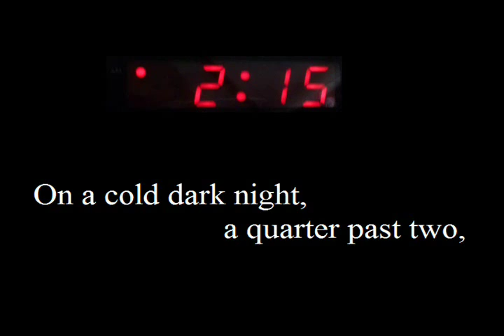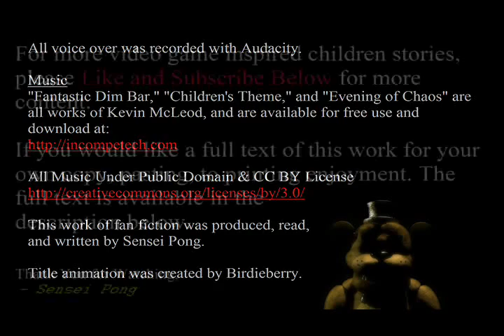Bedtime Stories - Good Night Freddy (GOOD NIGHT MOON PARODY FAN STORYBOOK, ASMR)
Sleep well and sweet dreams. I made this one on a whim, it seemed long overdue.

Good Night Freddy

On cold dark night, a quarter past two,
There was a telephone,
And a birthday balloon,
And an old spinning fan running since the late afternoon.
And a hungry little chicken, your chops all a lickin’,
And a fox behind a curtain who had once bit a person,
And a fuzzy tall bunny who had teeth sharp and funny.
And a bear made of plush,
Freddy, with jaws that could crush,
And a guy on the phone whispering, “Hush.”
Good night, telephone. Good night, birthday balloon.
Good night fan running since the late afternoon.
Good night Chica the Chicken, and your sharp teeth a lickin’.
Good night Foxy behind the curtain, your hunger uncertain.
Good night Bonnie the Rabbit, who’s made murder a habit.
Good night Freddy made of wires and plush.
Good night to your teeth, that when you see me, is urged to rip and crush.
Good night to the purple man in the shadows whispering, “Hush.”
Good night Freddy Fazbear’s. Good night, stale air.
Good night to my friends banging on the doors… making noises, everywhere.

All music is public domain is accredited at the end. Available @

All Music Under Public Domain &